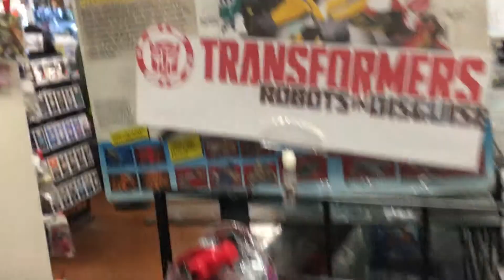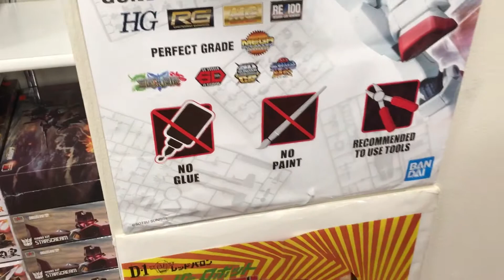Little Akihabara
Akihabara ‘s finest merchandise under one roof in LA’s Little Tokyo